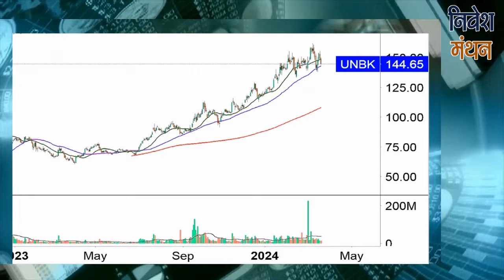union bank share latest news today | union bank stock analysis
क्या आप union bank Stock में Investor हैं? Stock Analyst शोमेश कुमार आपको बता रहे हैं कि इसमें Buying and Selling के अच्छे Levels क्या हैं, आगे NSE में Stock Price का रुझान कैसा रहेगा, कितना रखना चाहिए Target, इन सभी बातों की Strategy जानने के लिए देखिए निवेश मंथन। हमारे साथ जुड़ें और सही सलाह का लाभ उठायें।